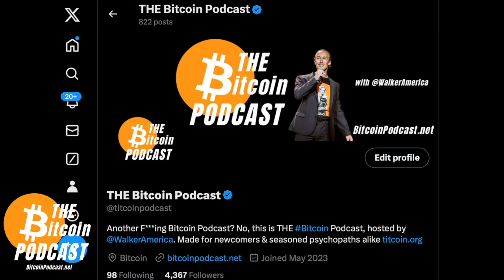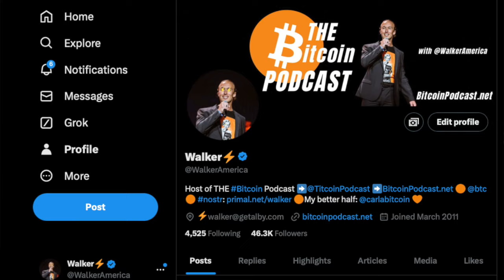Missing "What Bitcoin Did"? Try "THE Bitcoin Podcast"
With Peter McCormack closing down What Bitcoin Did, you may be feeling lost, unsure of what Bitcoin podcast to fill the gaping void left by Peter’s absence… Look no further than THE Bitcoin Podcast, a show for newcomers and seasoned psychopaths alike.

 I do long-form interviews with some of the best minds in the bitcoin space where we talk about Bitcoin and whatever else comes up.  I even interviewed Peter McCormack himself, who was one of my first episodes. But THE Bitcoin Podcast isn’t only interviews. I also do Bitcoin Out Loud reads, where I read Bitcoin related articles out loud to you in my buttery smooth voice, and Austrian Audible episodes, where I read classic writings of Austrian Economists so you don’t have to read them yourself and can still sound smart at parties when you quote Mises and Rothbard. Finally, I do Bitcoin News Roundups, where I run through the latest Bitcoin, monetary, and geopolitical news and tell you what the heck it means for you.

But who the heck am I to be making THE Bitcoin Podcast? Again, I’m Walker. I’m a family man, I’m a Bitcoiner, and, like most of you, I still have a job mining fiat so I can stack sats. You probably know my brilliant, stunning, and hilarious wife, Carla Bitcoin. We got our start in the Bitcoin space making short-form comedy, satire, and music videos (@thecryptoc0up1e )

But since we had our incredible son, Carla has taken a step back from content creation–and she was the real talent anyway–so I did what every Bitcoiner eventually does; I started a podcast.